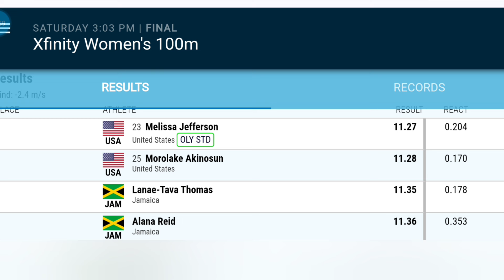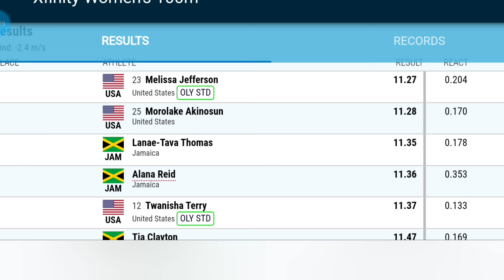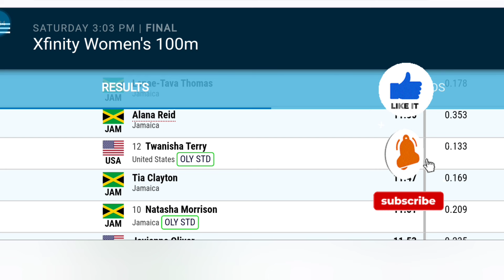Alana Reid, Tia Clayton. Natasha Morrison suffers defeat in 100M LA Grand Prix